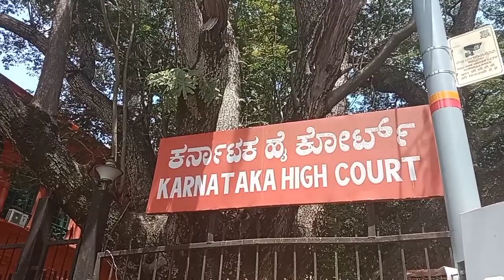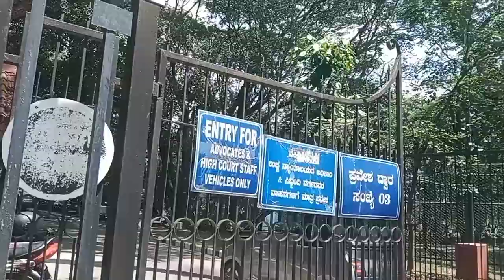Anticipatory Bail after FIR in 498A cases are better, less expensive, burden less for husband's!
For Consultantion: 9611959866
Address:
Windsor Ambika Apts,
1st floor, 9th Cross,
BSK 3rd stage,
Bengaluru -85.